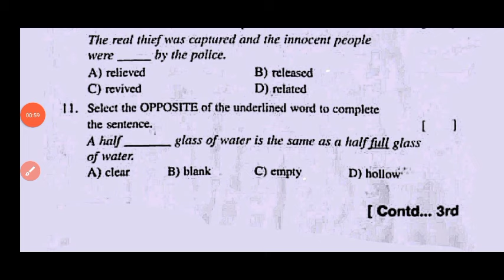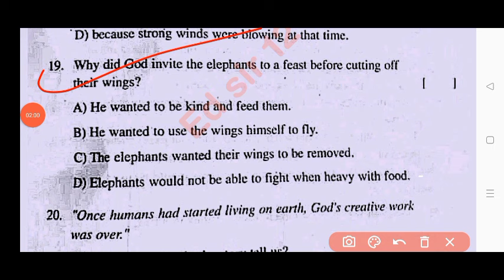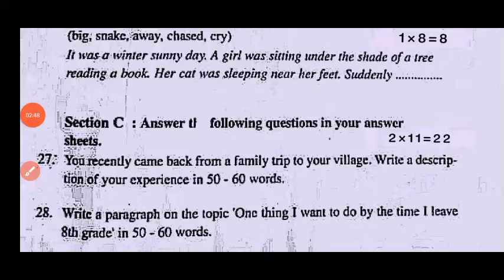💯Ap 8th class english Cba-3 Sa2 exam real question paper 2024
ap 8th class Sa-2 english question paper 2024 with answers|8th english cba-3 Sa2 question paper 2024

Ap 8th class english Sa2 exam 💯real question paper 2024|8th class Sa2 english question paper 2024

Ap 8th class Cba3 sa2 english question paper and answers 2024
Ap 8th class cba3 Sa2 exam english real question paper 2024
Ap 8th class Cba3 sa2 english real question paper 2024 with answers
8th class English
8th class cba3 Sa2 english question papers 2024

Ap 8th class cba3 Sa2 english question paper 2024 leak
8th class cba3 english english question paper leak 2024 latest
cba3 sa2 exam english questions 2023 8th class
ap 8th class cba3 Sa2 exam english question paper 2024
cba3 Sa2 exam questions 2024 8th class english

cba3 Sa2 exam english question paper 8th class

8th class Telugu sa2 question paper 2024

8th class sa2 english question paper 2024
8th class sa2 Hindi question paper
ap 8th class english cba-3 sa2 question paper  2024

Ap8thclasscba-3sa2englishquestionpaper​2024
8th Class sa2english Question Paper 2023-24
8th classenglishsa2 question paper 2024